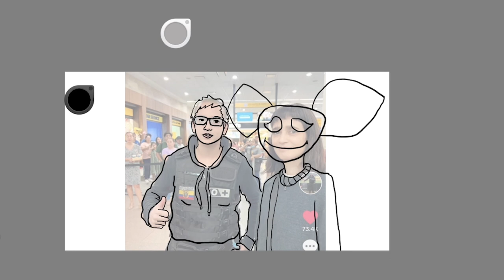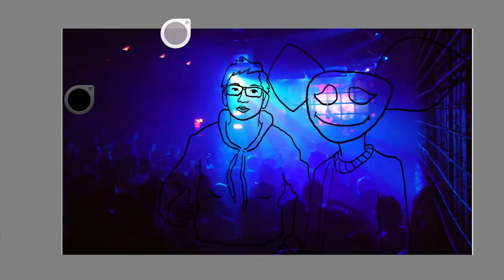me when deadmau5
I'm going to see deadmau5 in concert after 13 years of being a fan